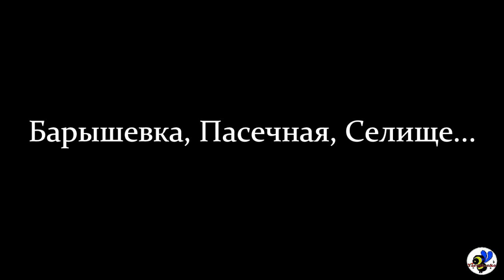Барышевка, Пасечная, Селище...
покатушки по Барышевке, Пасечне, Селище. музыкальное сопровождение Whatdafunk Исполнитель httpaudionautix com  видео  автор  Левша Перец музыка взята с ЮТУБА